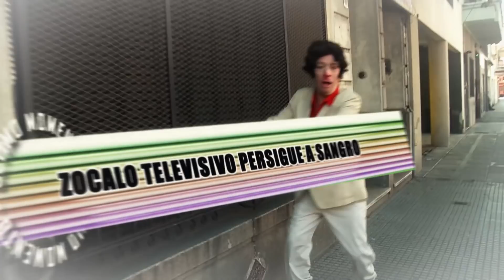Sangro de América - Peter Capusotto y sus Videos